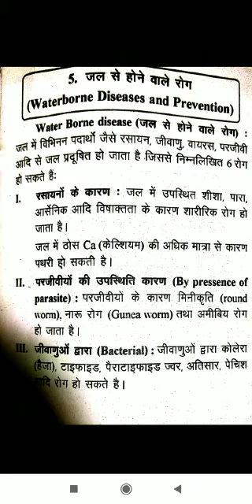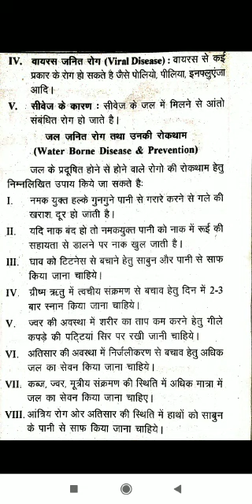Class - Anm1st year, subject - Environmental sanitation , Topic - waterborne diseases and prevention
Class - Anm1st year, subject - Environmental sanitation , Topic - waterborne diseases and prevention ( part 1)